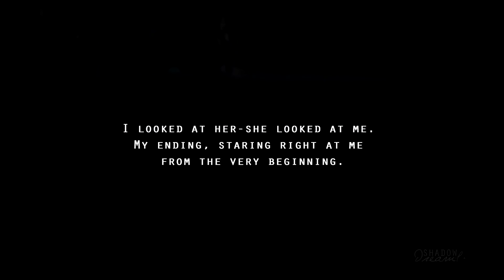my ending, staring right at me from the very beginning. (addison & grayson)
Tick, tick, tock.

Time.

That’s all I have now.

A small room, a photograph, and time.

They want me to trust them and confess my sins.

They told me they wouldn't judge me—they lied.

I thought we could convince the world that this wasn't a crime.

Time doesn't stand still.

The clock keeps ticking, the world is unconvinced, and now…

Now he is gone.
Loved this book. Couldn't get it out of my head for days. Totally adore these two.

Hope someone will like this, even though it's not much. Please comment! I may not always reply, but I do read what you write.
fandom: Veiled Innocence by Ella Frank
coloring: me
Grayson - Miles Teller
Addison - Holland Roden